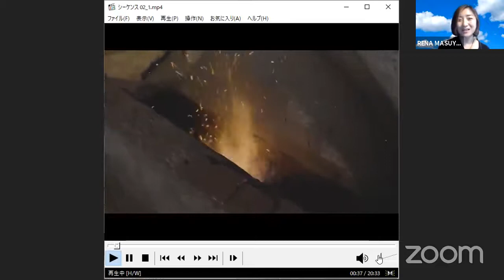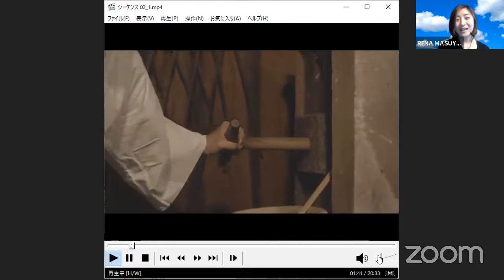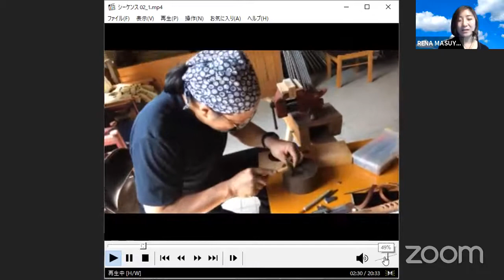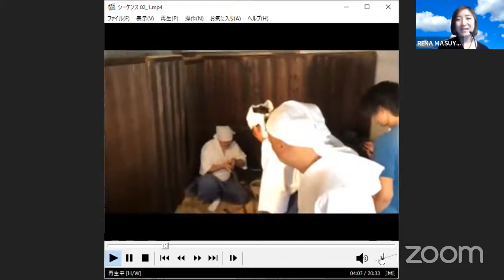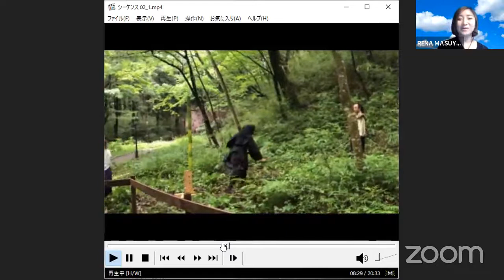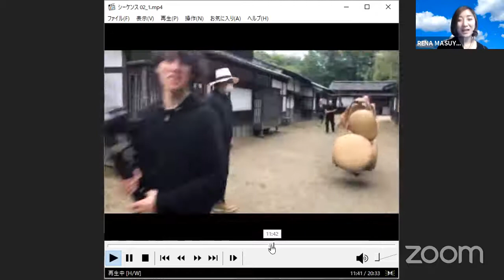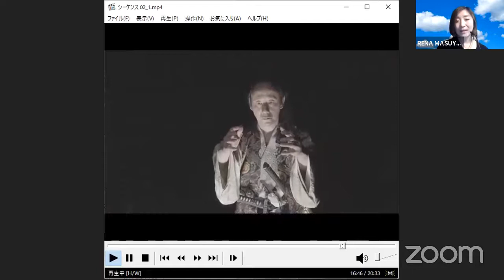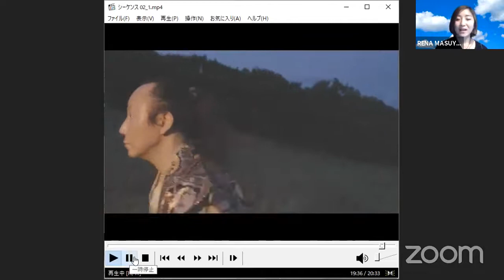運命の映画「歳三の刀」撮影秘話